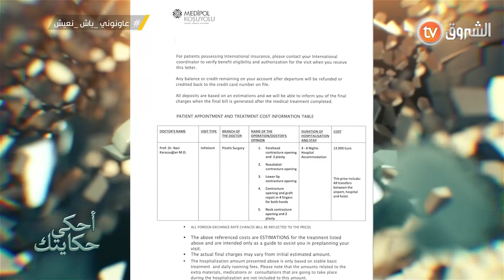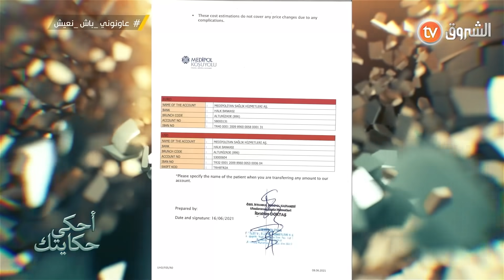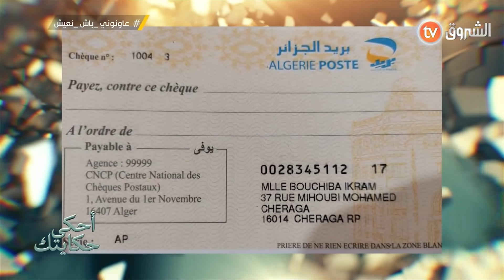مؤثر : اكرام تتسبب في بكاء الجميع و هي تصرخ "علاش خليتوني نعيش كوحـ ش في المجتمع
HD 10992/5000
SD 10921/27500/V